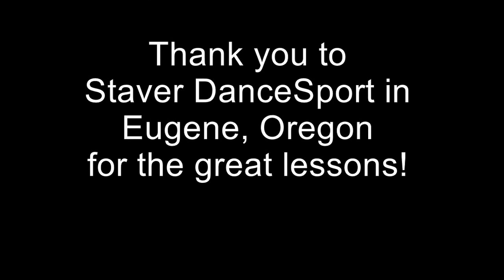Night Club Two-Step Wedding Dance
What a magical wedding we had!  September 13, 2014 at Yellow Gold Farm in Albany, Oregon.

Here's our wedding dance with Bebo Norman's "A Page is Turned" as the track.  Thank you Staver DanceSport in Eugene, OR for the great lessons!